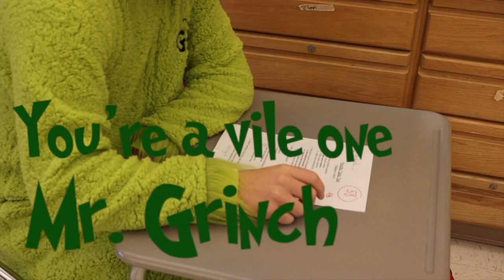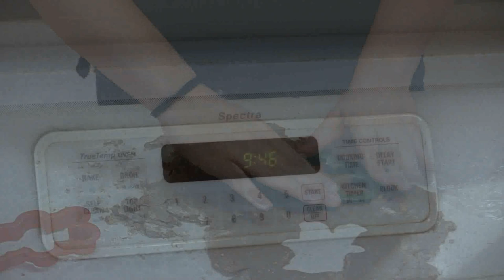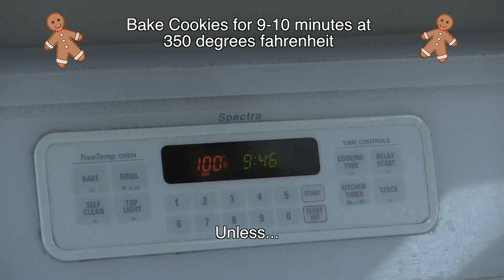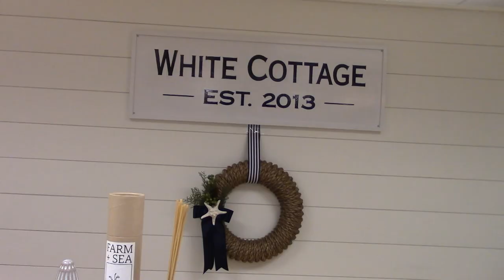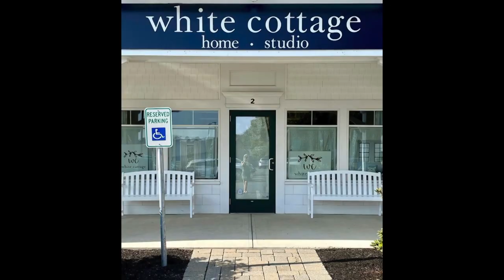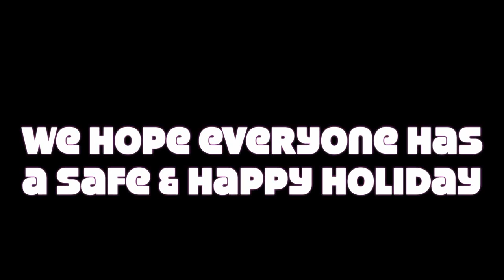Colonial TV Holiday Show 2020